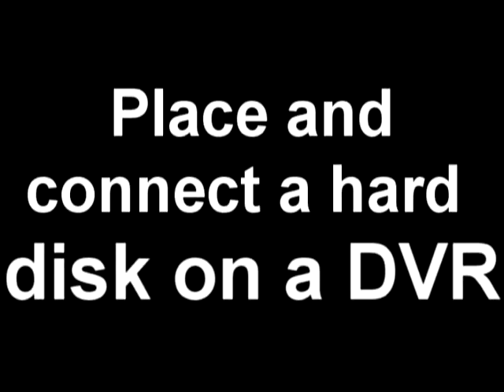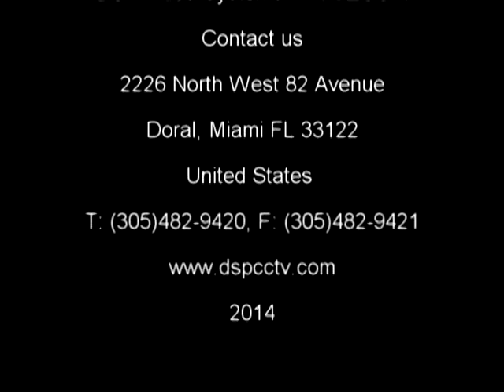Installing a Hard Drive in a DVR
Shows how to install a SATA Hard Drive In a DVR